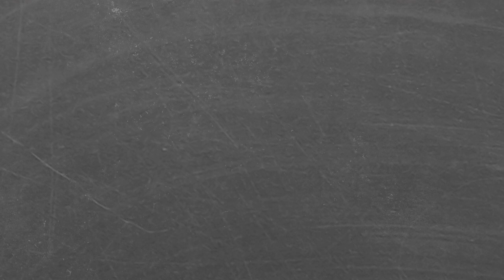Antoñito, novo xogador do